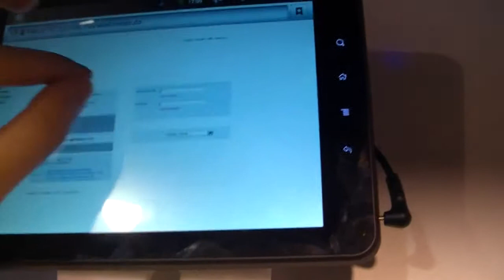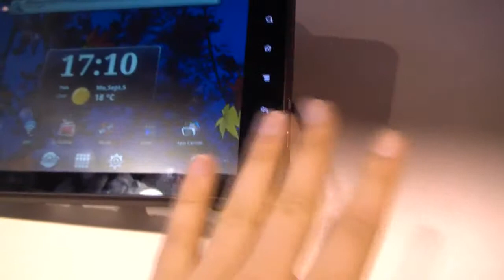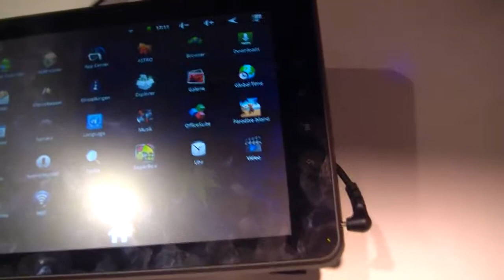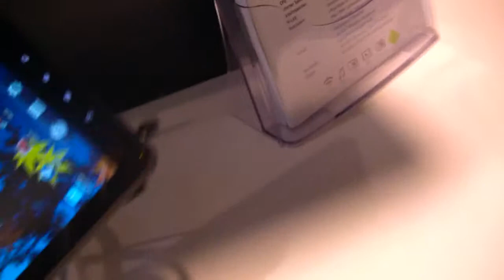Intenso 8" Live Tab Tablet Kurztest auf der IFA 2011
- Hands On und Kurztest vom Intenso 8" Live Tab auf der IFA 2011 in Berlin. Das Intenso Live Tab ist ein 8 Zoll Tablet mit einem 1GHz Cortex A8 Prozessor und Android 2.3 Gingerbread. Für 199 Euro soll das Intenso Tablet in Deutschland erscheinen.